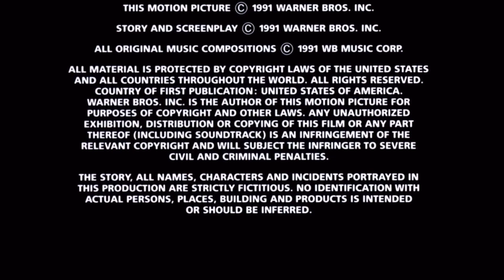Distributed By Warner Bros./MPAA Rating Card (R, 1991)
Taken From Mark L. Lester’s “Showdown In Little Tokyo” (1991)